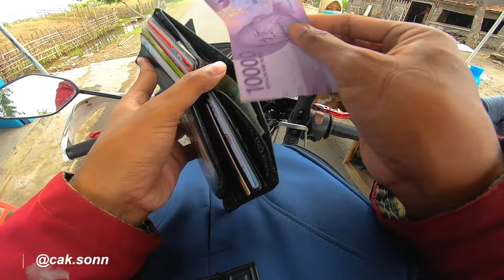Mengikuti Sungai PORONG Pembuangan LUMPUR LAPINDO Sampai ke Muara Laut TLOCOR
Donasi Channel
10% dari jumlah total donasi setiap bulannya akan kita sedekahkan, terima kasih
. Mengikuti Sungai PORONG Pembuangan LUMPUR LAPINDO Sampai ke Muara TLOCOR

Terima kasih.